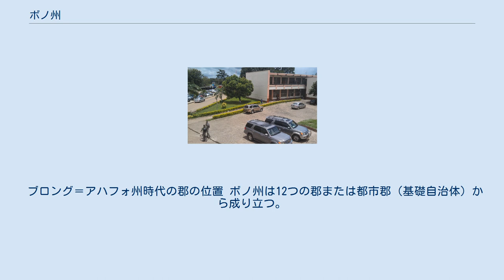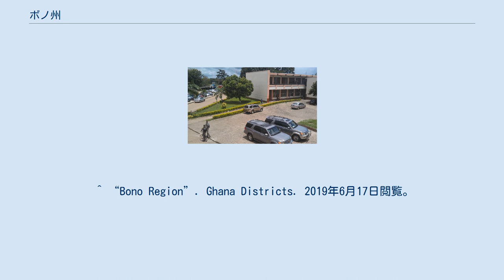ボノ州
ボノ州（英語: Bono Region）は、ガーナ西部に位置する州。
州都はスンヤニ。
 2019年2月13日以前はブロング＝アハフォ州と呼ばれていた。
 2018年12月27日実施の国民投票によって（旧）ブロング＝アハフォ州から2つの州が分割設置されることが決定し、残留する地域は従来通りブロング＝アハフォ州と名乗る予定であった。
しかし、分割後の範囲が州名にそぐわない（新州のひとつはアハフォ州という）ためボノ州へ改名された。
 州名は現地住民のアブロン族の別名の一つボノから、旧名のブロング＝アハフォはアブロン族（別名はボノ以外にブロング、ブロンがある）とアハフォ族から由来する。
 ブロング＝アハフォ州時代の郡の位置 ボノ州は12つの郡または都市郡（基礎自治体）から成り立つ。
 ^ “President names Ministers for 6 new regions”. Ghana Web (2019年2月28日). 2019年6月17日閲覧。
 ^ a b c “Ghana/Administrative Division”. Citypopulation.de (2019年5月17日). 2019年6月17日閲覧。
 ^ “Ghana Now Has 16 Regions”. Modern Ghana (2019年2月16日). 2019年6月17日閲覧。
 ^ “CONFIRMED: Results of the 2018 Referendum on new regions”. Graphic Online (2018年12月28日). 2019年6月17日閲覧。
 ^ “Brong Ahafo to be known as Bono Region”. joy online (2019年2月15日). 2019年6月17日閲覧。
 ^ “Bono Region”. Ghana Districts. 2019年6月17日閲覧。
 ^ “BEREKUM WEST DISTRICT ASSEMBLY INAUGURATED AT JININI”. ガーナ政府. 2019年6月17日閲覧。